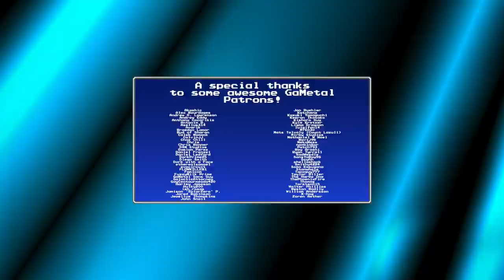GaMetal Boy Advance (Game Boy Advance Medley) - GaMetal Remix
A GaMetal Tribute to the legendary Game Boy Advance!

◆ "Breakin the Law" (Falcon Punch), "Shred the Lightning" (GaMetal) and "GaMetal Shreds" T-Shirts by Draculabyte
◆ Gameplay footage by GaMetal Gameplay Footage Team (Dmitry, Airsh, CalvinJJ, MirbyStudios, SpiralViper, Kishoro, Revolver, SolarZero, Hornlitz, FZRBrawler)

Complete medley lineup:

00:00 Game Boy Advance Startup
00:04 Title Theme (Golden Sun)
00:33 Wario’s Adventure (WarioWare Mega Microgames)
1:02 Vaati’s Wrath (The Legend of Zelda: The Minish Cap)
1:34 Sami’s Theme (Advance Wars)
2:13 F-F-Fire! (Mother 3)
2:37 Clockwork (Castlevania: Circle of the Moon)
3:16 Beach Overworld (Bomberman Tournament)
3:43 Wario’s Adventure (WarioWare Mega Microgames)
3:50 Cheese Land (Mario Kart Super Circuit)
4:33 Rainbow Route (Kirby & The Amazing Mirror)
5:05 Final Transmission (Mega Man Battle Network 3)
5:36 Max Heat (Mega Man Zero 4)
6:07 Haunted Island “Path Through Town” (Frogger’s Adventure 2: The Lost Wand)
6:51 The Final Battle (Riviera: The Promised Land)
7:34 True Area 53* (Sonic Advance 2)
8:13 Blazing Emperor Gulcasa Sortie! (Yggdra Union)
8:51 Arachnus X Boss Theme (Metroid Fusion)
9:20 Wario’s Adventure (WarioWare Mega Microgames)
9:28 Overworld Theme (Yoshi’s Island: Super Mario Advance 3)
10:01 Comrades (Fire Emblem: The Sacred Stones)
10:35 Mist Flow (F-Zero GP Legend)
11:30 Wario’s Adventure (WarioWare Mega Microgames)
11:42 Battle! Frontier Brain (Pokémon Emerald)

13:22 End Card Acoustic Short: Menu Theme (Mario & Luigi Superstar Saga)

*Accidentally had this as "True Area 54" in the video text, my bad

This medley was assembled by GaMetal Patrons (hey you should become one ), who submitted almost every song in this medley. We then drew several random songs and I hand selected a few from the list that were from key games I wanted to be sure to include.

I feel like we touch -most- bases with this medley! There is definitely going to be a game or 2 missing that you might expect... but that's inevitable. I'm sure they could show up in a future GBA Medley!

I spent probably thousands of hours on the Game Boy line of handhelds during my childhood, and the Game Boy Advance is no exception.

It was such an awesome time when it was released because we were finally able to have games that were on the level of SNES titles (as evidenced by GBA's extremely high amount of ports) in handheld form.

The only real issue... was the insanely dark screen. Luckily the SP fixed that issue, but man was it a pain on the original. I remember having to play directly under a bright light source most of the time.

What GBA game do you have the most fond memories of?

(For me, it was Golden Sun! I played through it in study hall in high school... for studying purposes.)